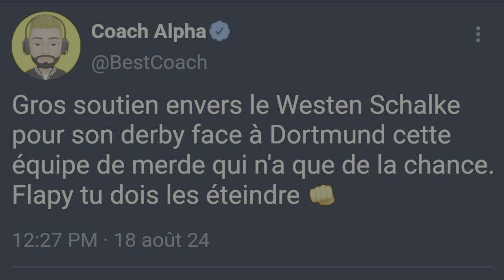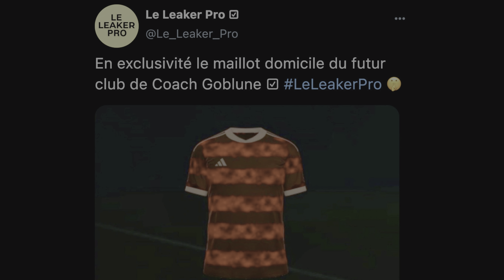FC 24 : Carrière W. Schalke - Le DERBY du titre sous corruption ?! #58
By Goblune

Mode carrière rôle-play en création de club sur FC 24 avec le Westen Schalke en Bundesliga 🇩🇪 - #58

Retrouvez les vidéos de cette carrière tous les Dimanches à 14h